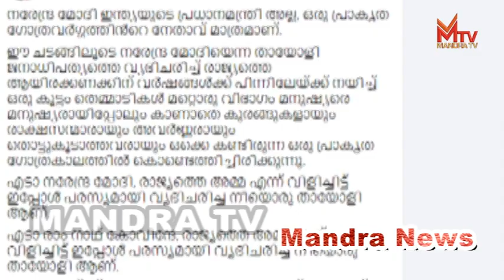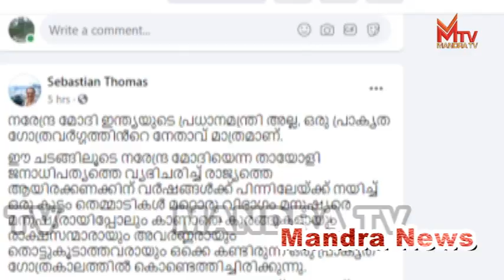ഇന്ത്യൻ പ്രധാനമന്ത്രിയെയുംരാഷ്ട്രപതിയെയുംപരമോന്നതനീതി പീഠത്തെയും അധിക്ഷേപിച്ച് ഫേസ്ബുക്ക് പോസ്റ്റ്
Facebook Post against Indian pm ,president and supreme court of India